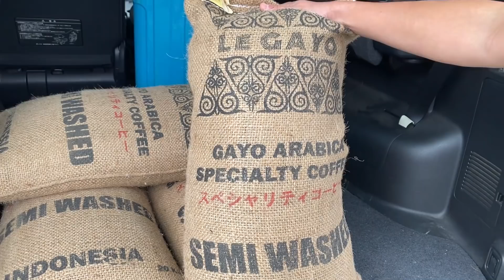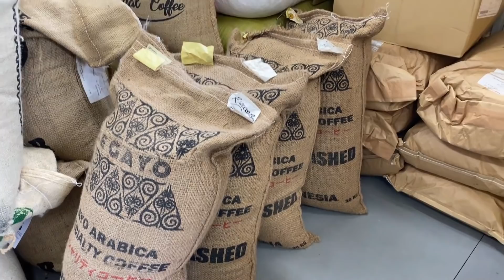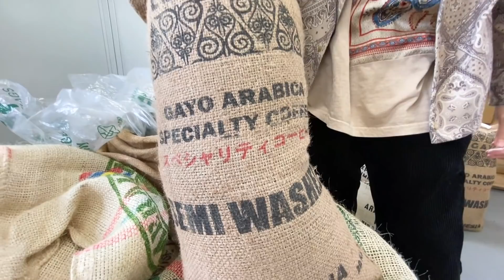【筋トレに最適】新潟から届いたインドネシア産スマトラコーヒーを全力焙煎｜@coffee_yamakura コラボ/Indonecian coffee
〇珈琲麻袋の開け方についてはこちらから

0:00 インドネシアコーヒー到着
1:52 KONA SNOW ヤマクラさん
3:14 レ・ガヨの紹介
5:27 麻袋開封
7:55 いざ焙煎
9:28 PROBAT紹介
14:13 焙煎完了